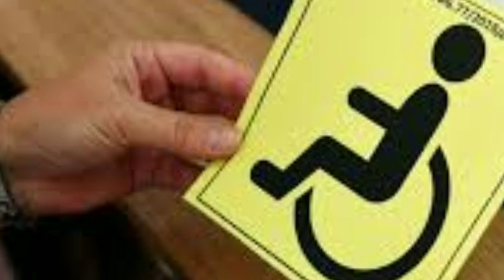Bu şəxslərə əlillik statusu verilməyəcək